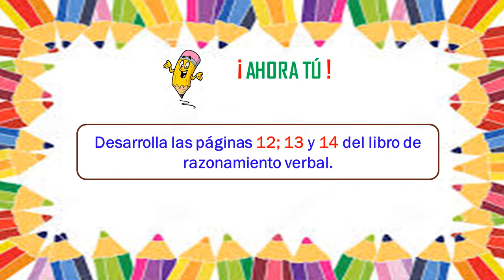Tema: Sinónimos (continuación)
Área : Comunicación